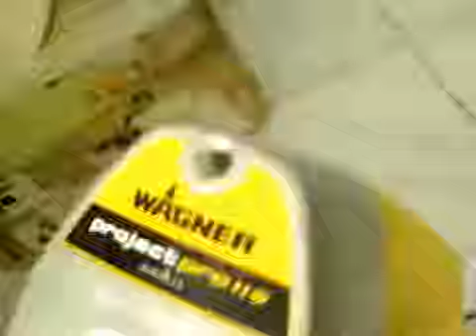COMO FAZER DUAS CORES NA PAREDE SEM ERRO HOW TO MAKE TWO COLORS ON THE WALL WITHOUT ERROR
III